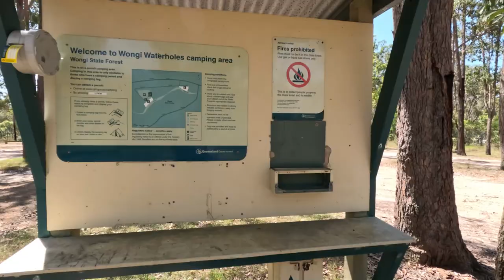Peaceful Riverside Camping catching crabs, Wongi Waterholes, Season 2 EP - 50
Peaceful Riverside Camping Hipcamp, Wongi Waterholes, was our lastest camping spot just north of Maryborough it was a great location on the banks of the Burrum River,
Stay Happy,
Thanks a million for following and sharing,
Love Ed and Bec.

Our products and links, if you buy through these links we get a small percentage, it all helps keeping us going,
Camera Gear-
Videoing Camera
Photography and video Camera
Tamrom Sony Lense 28-75
Tamron Sony Lense 17-28
Sony FE 70-200mm F4 G OSS
Gopro Hero 8 GoPro Media Mod,
HERO8 Black
Display Mod by GoPro
JOBY JB01566-BWW Gorillapod
JOBY Telepod Lightweight Strong Joby TelePod 325 Telescoping Tripod,
Drone - DJI Mini 2 Big Drone
DJI Mavic 3
Carry Bag - DJI Mavic 2 Shoulder Bag
Microphone – Rode wirless go 2
Things we use to make life wonderful –
Coffee on the road- Wacaco Nanopresso Portable Espresso Maker
WACACO Nanopresso Barista Kit
WACACO NANOPRESSO Espresso Coffee Machine CASE APAPTER Barista KIT
TV on the road Fire TV Stick 4K Max | Wi-Fi 6 Compatible
You will need a 12volt plug as the stick requires power, make sure you set it up will you have internet, aka a van park, this stick needs internet to work,
Teac 32 inch HD DLED TV with DVD COMBO
Around the van –
Waterbottles- YETI Rambler 36 oz Bottle
Headlight- Ledlenser - H14R.2 Headlamp with 1000 Lumens Output
Ledlenser, H8R Lightweight Multipurpose Rechargeable Headlamp